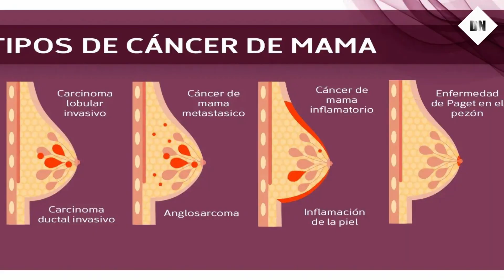Científicos hacen asombroso hallazgo con el Camote peruano en la lucha contra el cáncer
Liberteña descubre que la cáscara de camote tiene un efecto beneficioso en la desaceleración del crecimiento de tumores cancerígenos
La científica Carmen Rosa Silva Correa afirma que pruebas en roedores han evidenciado resultados positivos.

El camote, una planta de bajo perfil que produce raíces dulces que son esenciales en muchos platos emblemáticos de la gastronomía peruana, ha revelado tener propiedades que contribuyen a reducir la velocidad de crecimiento de tumores cancerígenos en la mama. Este tipo de cáncer es uno de los más mortales en mujeres tanto en el país como en el resto del mundo, y los hombres tampoco están exentos de riesgo.